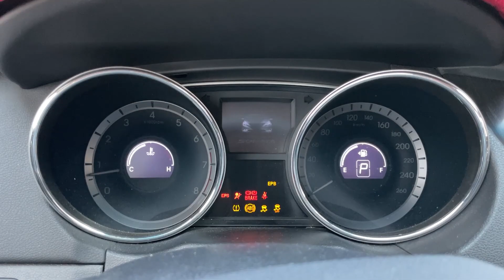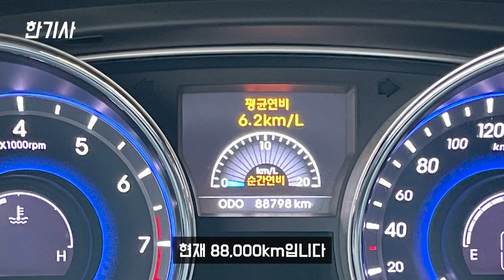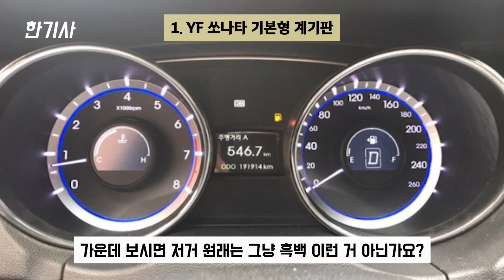YF 쏘나타 2.0터보 40,000km타고 느낀 장단점은? [차주인터뷰]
YF 쏘나타 2.0터보 구매 후 40,000km 실주행했던 차주가 느낀
YF 쏘나타 터보를 구매한 이유, 장/단점, 유지비 등등 인터뷰를 진행했습니다